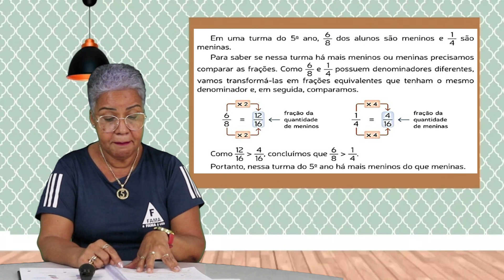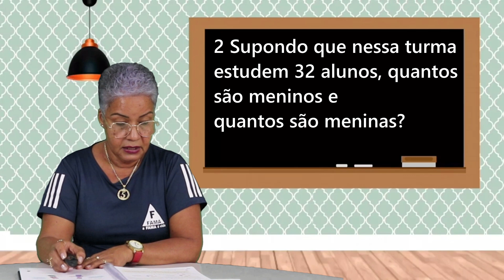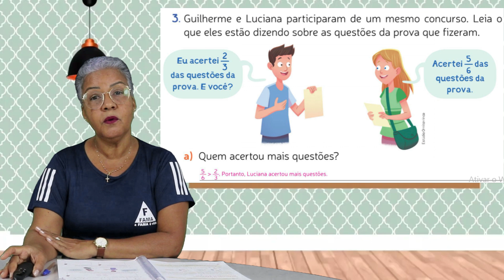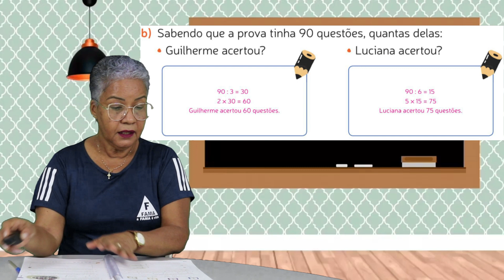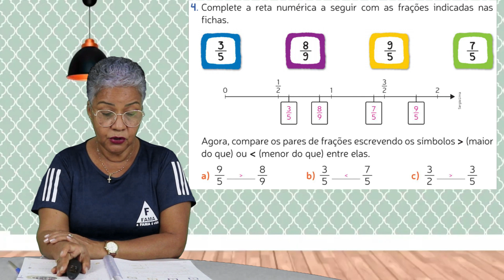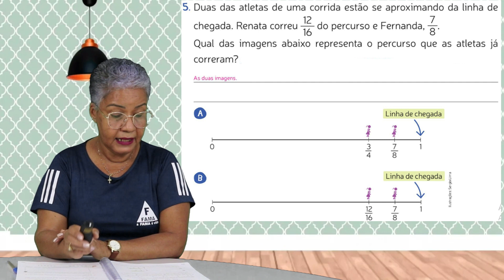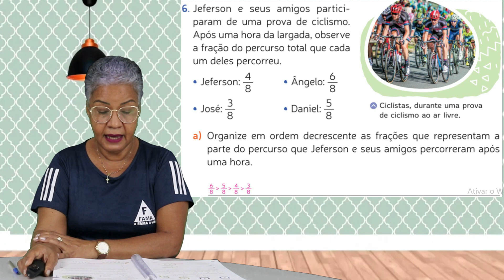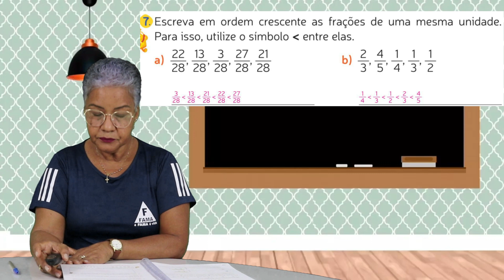5°ANO. MATEMÁTICA - COMPARAÇÃO DE FRAÇÃO - 28/06/2021 - PROFª: ISAILDES.